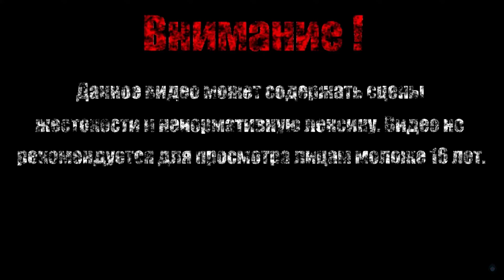ЧТО У МЕНЯ ПОД МАСКОЙ【The Adventure Pals】#15